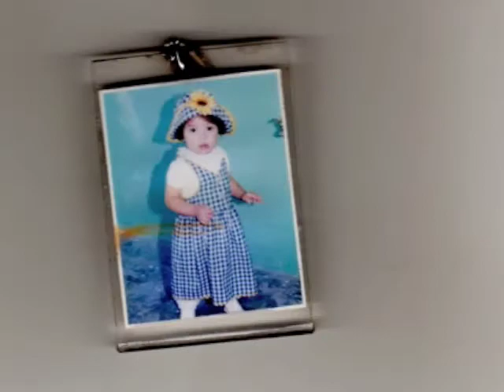Quince Pre Video Kenia